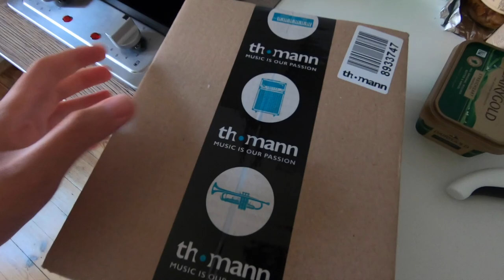DER ULTIMATIVE INSIDER GEHEIMTIPP IN MÜNCHEN?! VLOG 09.06.2021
euda ich teste heute einen Insider Tipp Münchens: Zum Würstlkönig
der Laden ist eine Institution München's und bekannt für seine Jahrhundert Sosse
Empfehlung von @Niko Away